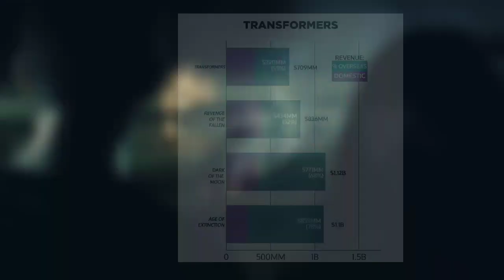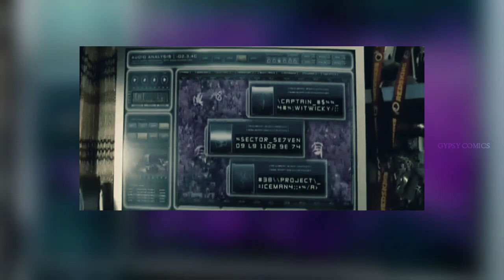Transformers Full movie Tamil | Transformers story explained in Tamil | கதை விளக்கம் | Gypsy Comics